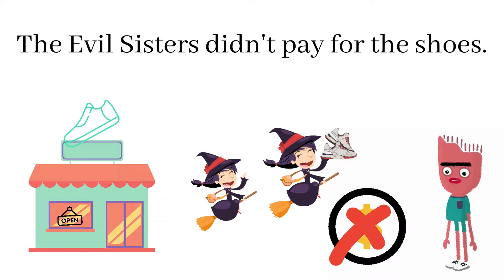The Witch Sisters - Pineview - Gallacher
A big THANK YOU to Pineview Public School for inviting Song Collab Studios to come in and write songs with their brilliant students.

SHSM and Co-op high school students translate inspiration into content creation through post production engineering of songs using Soundtrap, and creating eye-catching music videos using Canva.